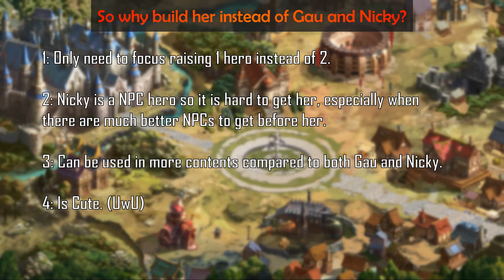New Answer To Trial of Earth - King's Raid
Newest hero Taily doing lots of work in Trials.
What are her roles in the trials and what are her positive and negatives?

Some hate her and some luv her.

This is my opinion on her kit after testing around. Really great hero to have for trial of earth and pvp due to her insane kit. Not really sure why other players would hate her, though I do understand there's a lack of male meta heroes. (OwO) Just hope in the future when they release Lucikiel.